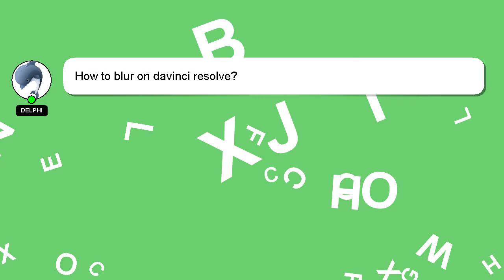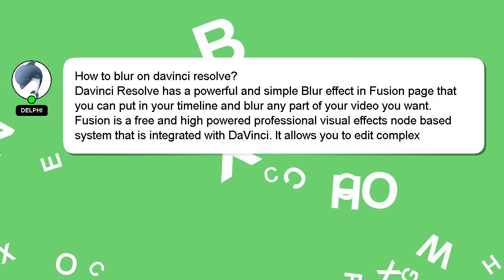How to blur on davinci resolve?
An introduction to myself in a few words, Hey, I'm known as Delphi. I help you answer your questions. - How to blur on davinci resolve?

Don't hesitate to leave a comment or start a chat if you have a more specific question. A 'heart' from me will be given to show my gratitude for your contribution.

*2 What we are experimenting :*